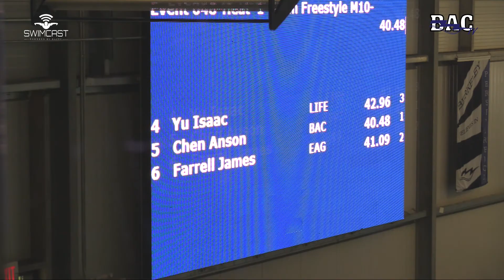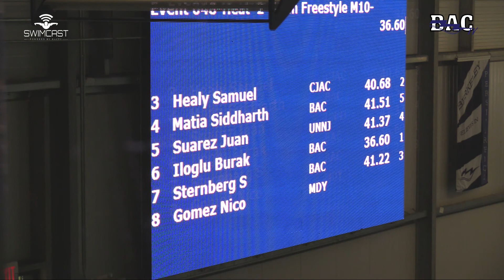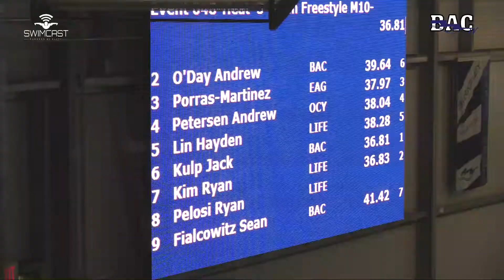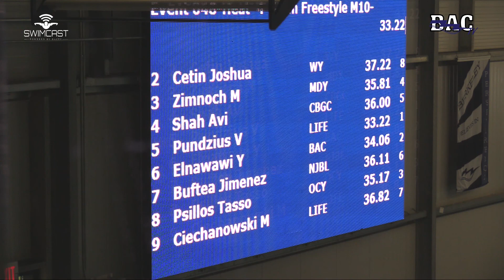Boys 10 and Under 50 Meter Free